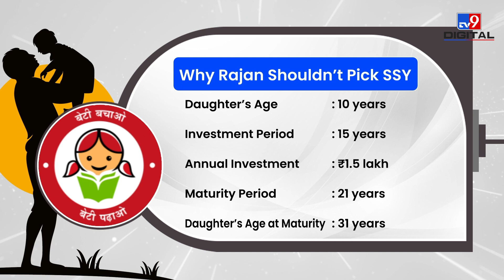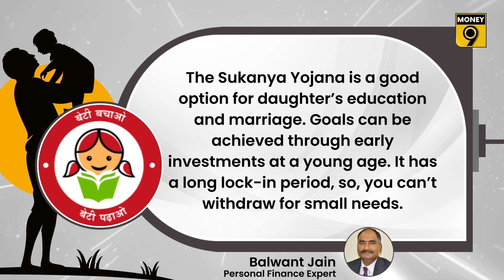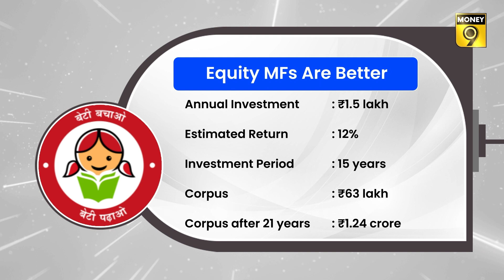Why the Sukanya Samriddhi Yojana may not be suitable for all | Explainer | Money9 English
While Sukanya Samriddhi is a good plan because of attractive interest and tax savings benefits, equity mutual funds outshine it in terms of returns. If your daughter is older, opening a Sukanya account for her higher education might not be a wise decision.